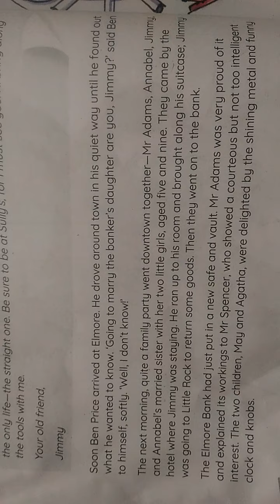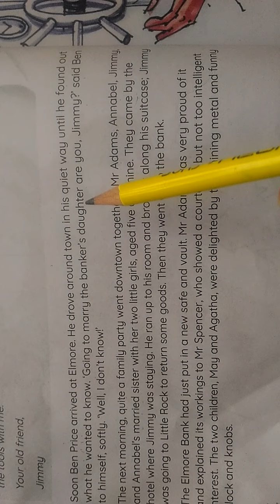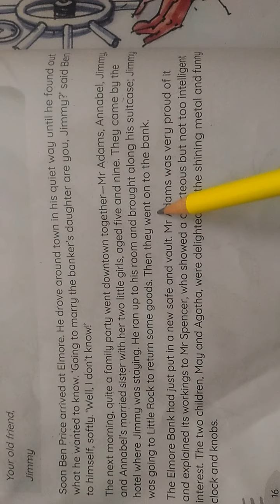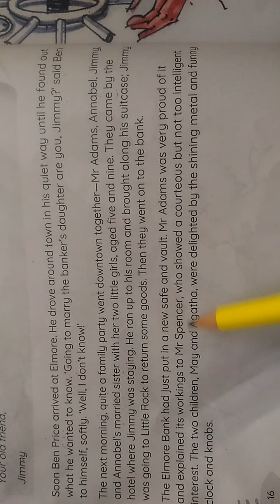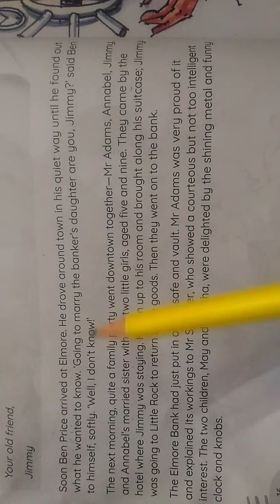Retrieved Reformation (Grade 8)